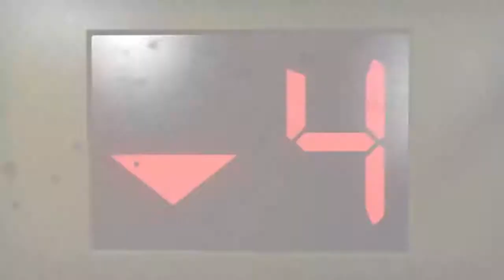Приглашение сыграть Left four dead2 (L4D2)+Трейлер на руссоком